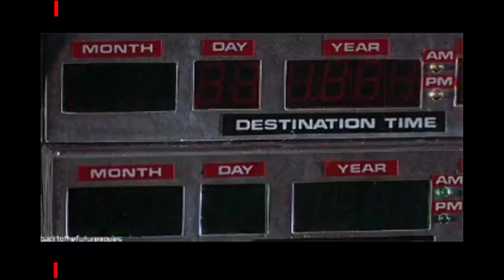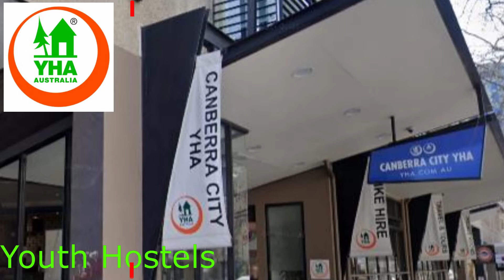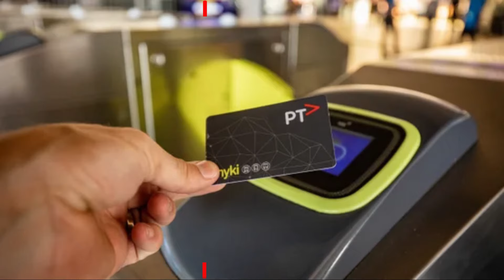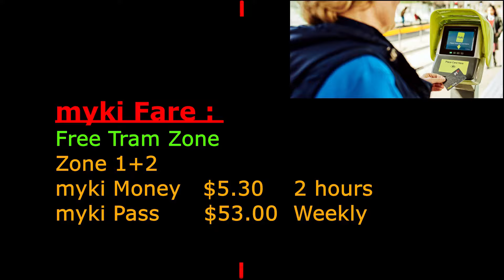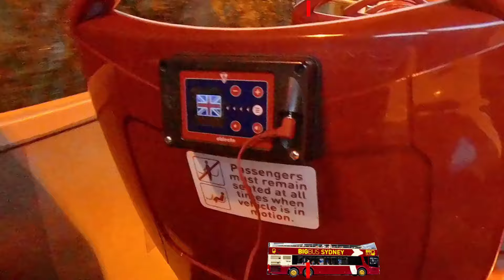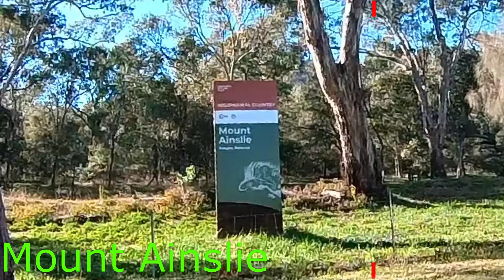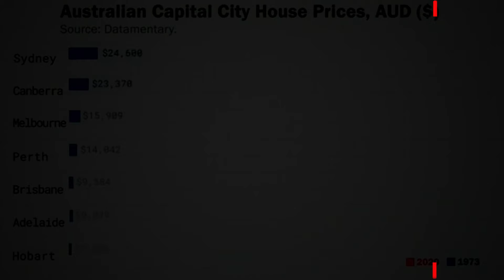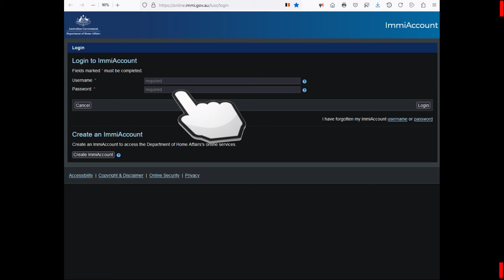Visit Australia, But don't stay in,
Are you planning to visit Australia or
are you planning to stay in Australia,
Whatever you are planning,  this video Is made for you .
How to get free ETA ,
Transportation ,  tourism ,  Money ,  people , rich , poor , work   and much other information, Tours ,  dark side of Australia .
Australia regions :
Australia ACT (Australia Capital Territory)(Canberra)
Australia WE  (Western Australia) (Perth)
Australia QLD (Queen Land)        (Brisbane)
Australia NT  (Northern Territory)  (Darwin)

Phone Networks :
            Telstra          /    Optus         /   Vodafone          /
 (widest coverage) /  (all cities )   /  (smaller network)  /

How to buy a SIM card ?
         Online  / Airport / Stores

 Work in Australia  :
        The national minimum wage is AUD $21.38 per hour

How can I get a job in Australia with work visa?
What are the requirements to work in Australia?

    You must be below 45 years when you apply.
    You must possess adequate ability in the English language for working in Australia, minimum a competent level.
    Your nominated skilled occupation suiting your qualifications and skills must be found on the SOL.